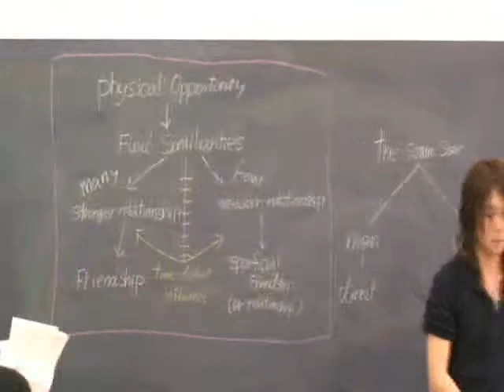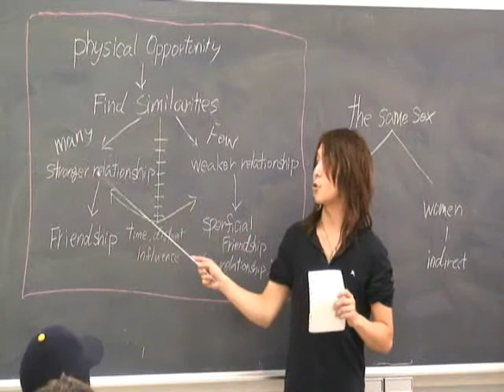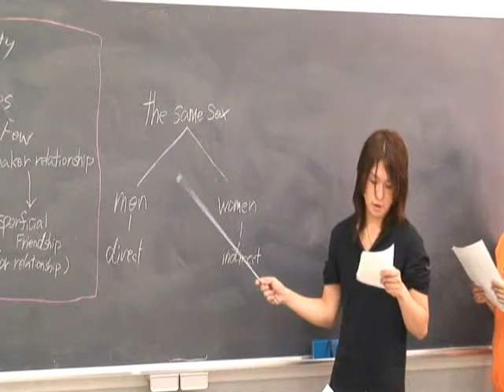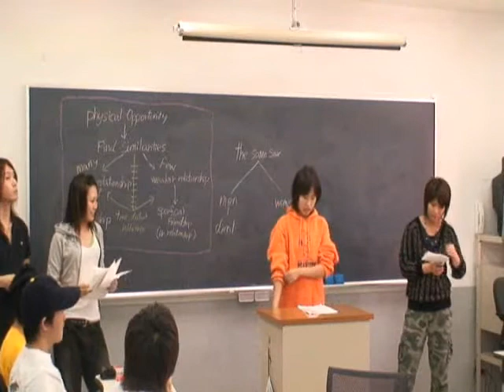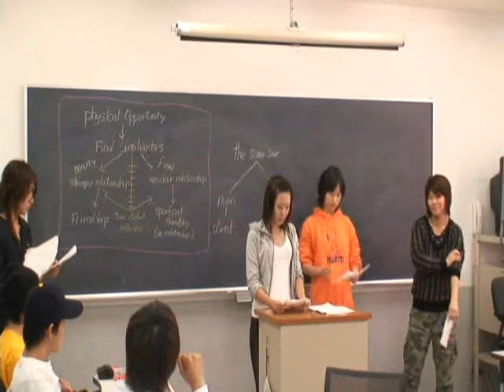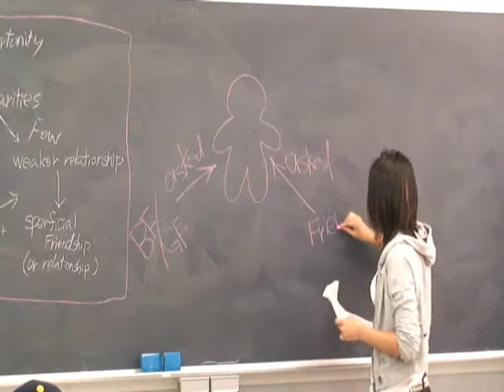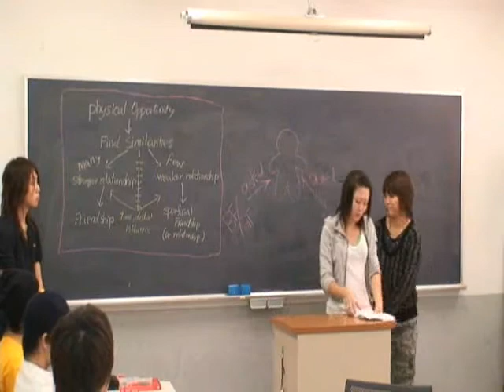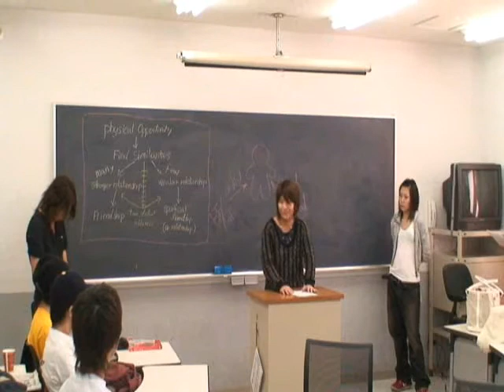Relationships Between Japanese